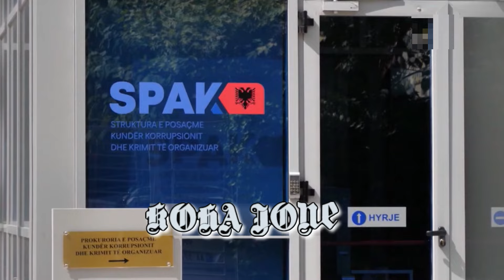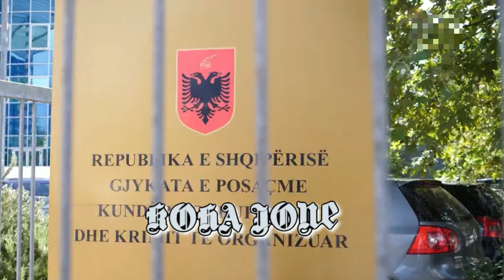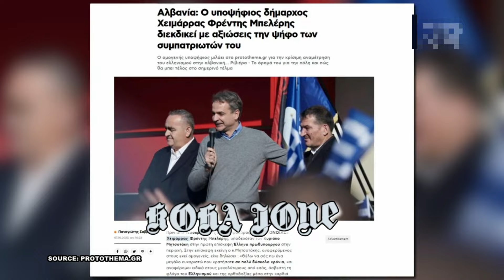Bie miti grek, Beleri burgoset!